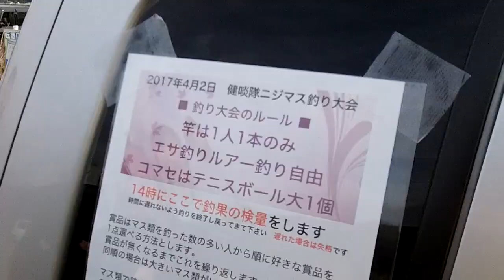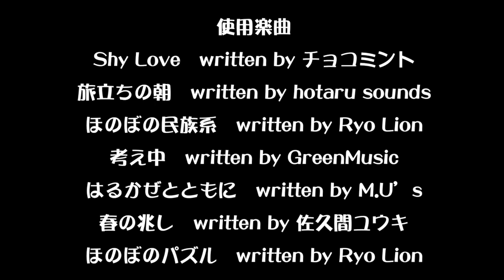もたもたぶーのちょっくら釣行 健啖隊 春のニジマス釣り大会 FISHING & EAT 【ぶーチャンネル(boo channel)】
今回は、健啖隊春のニジマス釣り大会に参加してきました！
前日から楽しみすぎて、kyokoさんと一緒にいろいろと準備をして乗り込みましたよ~(^ ^)
結果は、残念ながら再びのぼうずでした(T ^ T)
でも大会の後に準備していたカニ汁をみなさんに食べていただけて、とっても嬉しかったです。
その他にも、y.katsuさんが魚肉ソーセージやニジマスを焼いてくださって、とても美味しくいただきました♪
結果は残念でしたが、一日楽しくすごすことができました。
開催していただいた健啖隊隊長、大会後にいろいろと準備していただいたy.katsuさん、参加されたみなさん、ありがとうございました( ^ω^ )
また次回があれば参加したいです！